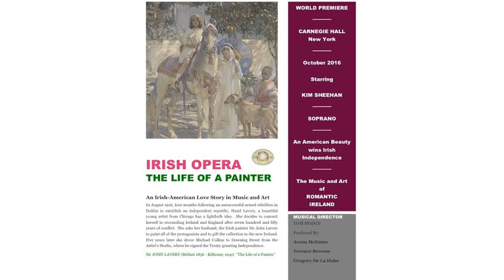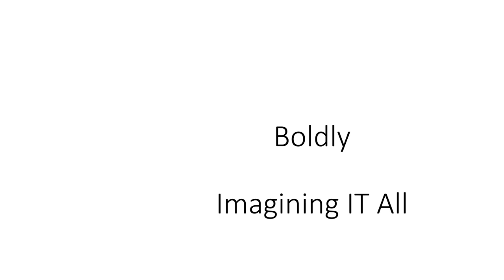The Life of a Painter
An Irish Opera.   The Love Story of Ireland in art and music.